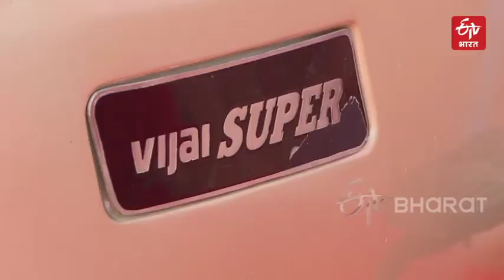बाइक कलेक्शन 1960 से 2020 | Bike collection from 1960 to 2020 | ETV Bharat Haryana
स्थानीय लोग बाइक कलेक्शन करने के लिए रोशन शेट्टी को बेहद पसंद करते हैं. राइडर्स की यह पसंदीदा बाइकें आपको लॉन्ग ड्राइव पर ले जाएंगी. पेशे से सिविल इंजीनियर रोशन शेट्टी के पास 30 अलग-अलग मॉडल की बाइक्स के कलेक्शन हैं. 60 से लेकर 80 के दशक तक की उनकी सभी बाइकें काम करने की स्थिति में हैं और सिर्फ एक किक में स्टार्ट हो जाती हैं.